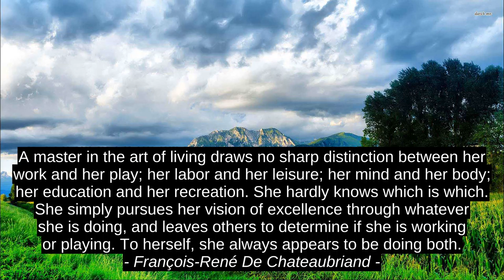Charles Darwin 5 Top Inspirational Cites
Christina Crawford, Fransois-Rene De Chateaubriand, Wiz Khalifa, Dante Alighieri, Charles Darwin, quotes, top, citation, best, motivation, inspiration, success